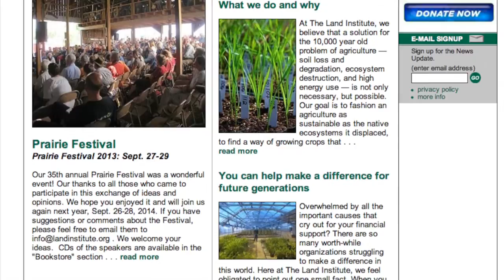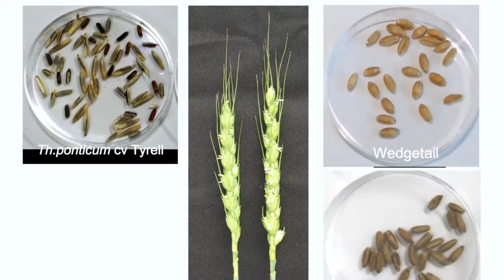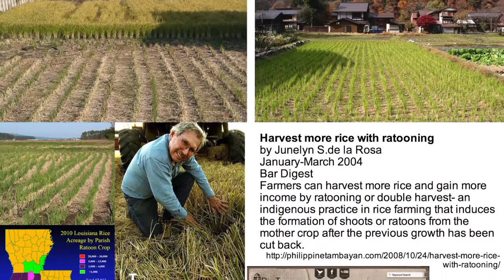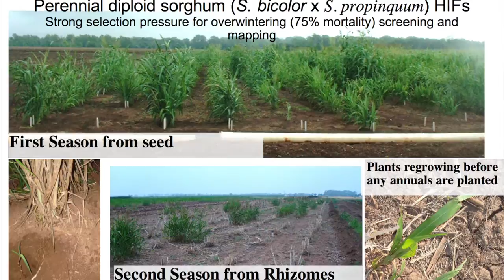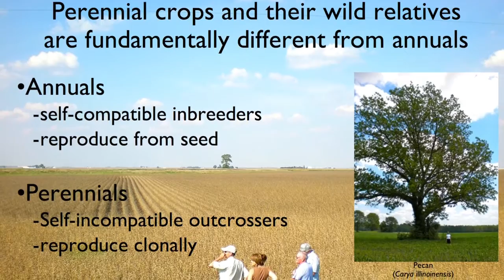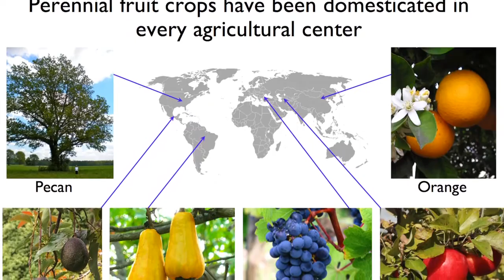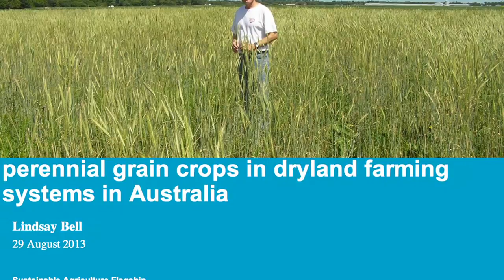Gaps and opportunities for Perennial Crops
In these videos, experts discuss the latest research on perennial crops at the FAO workshop on Perennial Crops for Food Security on 28 -- 30 August 2013.
We need to "Perennialize" agriculture. Perennial agriculture, including perennial grains, oil seeds and legumes as well as forages and trees can take sustainable intensification to the next level and achieve productivity goals as well as social and ecosystem service benefits. It has been only in the past few years that the benefits of developing perennial grain-based cropping systems and the need to do so have become widely acknowledged. This has drawn the attention of major scientific societies, leading journals and governmental agencies. Much of that attention has been focused on the ecological benefits that perennial plants can confer on landscapes: erosion prevention, efficient capture and use of water and nutrients, protection of water resources, carbon sequestration and maintenance of thriving soil ecosystems.